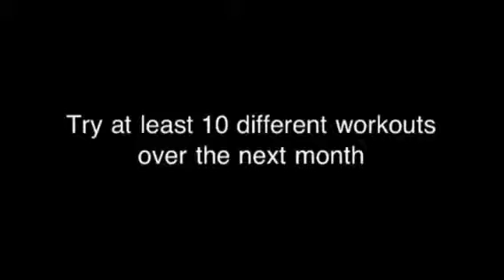Day 6 - Exercise - 30 Ways in 30 Days to a Healthier You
Todays challenge is not about me telling you how many hours a day or a week to exercise or what kind of exercise to do.  Instead you are going to experiment with 10 different workouts this month to find your "soulmate workout".  Just like finding a spouse or partner you may have to kiss a lot of frogs to find that perfect person - finding that soulmate workout may require you trying workouts that you may not particularly enjoy in order to find that one that makes you want to get up and workout!  Here are a list of suggestions for workouts to try:

Group Fitness classes:
-Spinning
-Boot Camps
-Dance Fitness
-Body Pump
-Body Combat
-Step
-Yoga
-Pilates
-Barre workouts
-TRX
-Take a look at the group fitness schedule at your gym and try something new!

Working out at home
-Workout DVDs can be found at collagevideo.com as well as on amazon.  Beachbody makes a variety of workout DVDs from Pump, P90X, INsanity, HipHopAbs, TurboFire and more

Are you an outdoors person?
-walk
-run
-bike
-rollar blade
-Hike
-join an outdoor bootcamp group